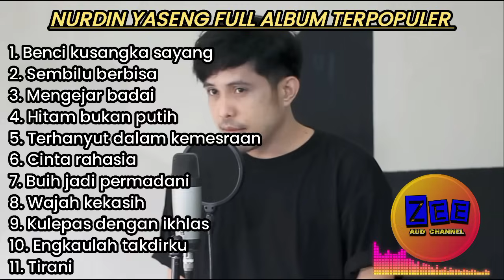NURDIN YASENG FULL ALBUM TERPOPULER || MENGEJAR BADAI || SEMBILU BERBISA || CINTA RAHASIA